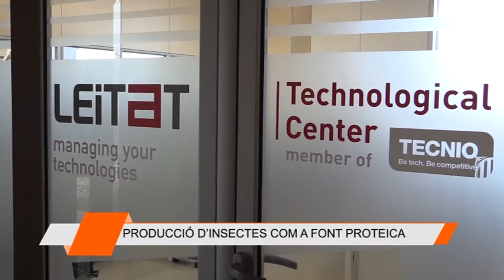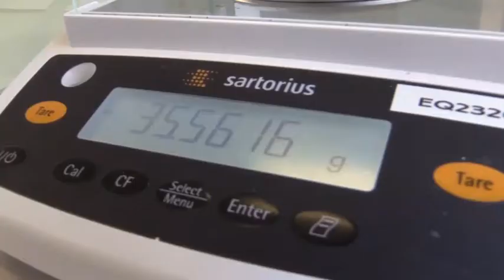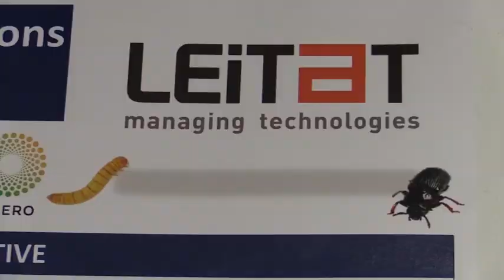Info Taronja 11-12-19